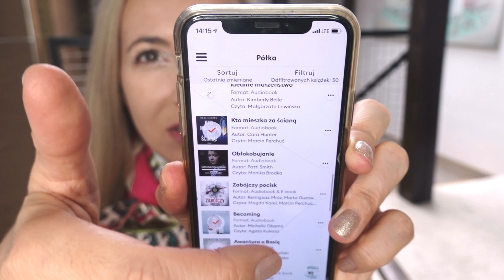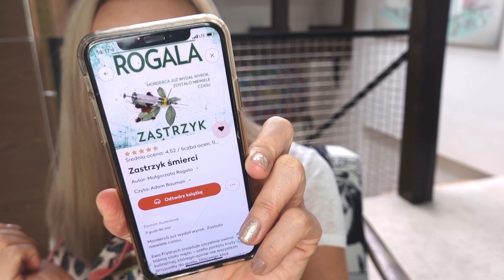POLECANE AUDIOBOOKI 🎧NAJLEPSZE KRYMINAŁY 📖KSIĄŻKI, KTÓRE POLECAM 👍STORYTEL 🧠LUX&HAPPY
Dziś zapraszam Was do poznania moich doświadczeń związanych z audiobookami. Jeżeli są wśród Was fani audiobooków, koniecznie polećcie mi swoje ulubione pozycje  🎧 📖i nie mówię o tych polecanych przez Blankę Lipińską 🤪
Moje ulubione i wysłuchane w tym roku audiobooki na portalu to
- Mieczysław Gorzka „Iluzja” i „Martwy sad”
- Aleksandra Radomska”Mam wątpliwość”
- Małgorzata Rogala „Zapłata”, „Dobra matka”, „Ważka”, „Zastrzyk śmierci”, „Grzech zaniechania”, „Kiedyś Cię odnajdę”
- Katarzyna Nosowska „A ja żem jej powiedziała”, „Powrót z Bambuko”
- Dalia Owens „Gdzie śpiewają raki”
- Remigiusz Mróz „Hashtag”, „Behawiorysta”, „Zaginięcie”, „Głosy z zaświatów”, „Listy zza grobu”, „Iluzjonista”, „Nieodgadniona”, „Kasacja”, „Zabójczy pocisk”, „Nieodnaleziona”
- Danka Braun „Ciemna strona Sary”
- Hakan Ostlundh „Nurek”, „Wyspa strachu”
- Rolf Borjlind i Cilla Borjlind „Przypływ”, „Śpijcie kotki”, „Czarny świt”, „Trzeci głos”, „
- Ruth Lillegraven „Odbiorę Ci wszystko”
- Paweł Kapusta „Gad. Spowiedź klawisza”
- Kimberly Belle „Idealne małżeństwo”
- Cara Hunter „Kto mieszka za ścianą”
- Max Czornyj „Najszczęśliwsza”
- Kasia Bulicz-Kasprzak „Sprzeczne sygnały”
- Michelle Obama „Becoming”
- Grzegorz Kubicki i Maciej Drzewicki „Ania. Biografia Anny Przybylskiej”
- Walter Isaacson „Steve Jobs”

ZAPRASZAM I NIE ZAPOMNIJCIE O SUBSKRYPCJI ✅ i lajku 😻